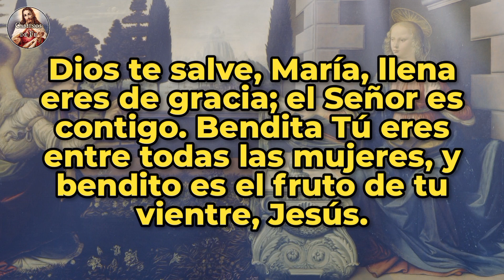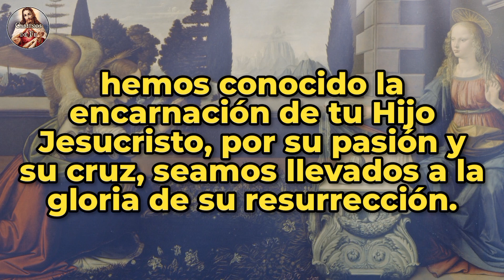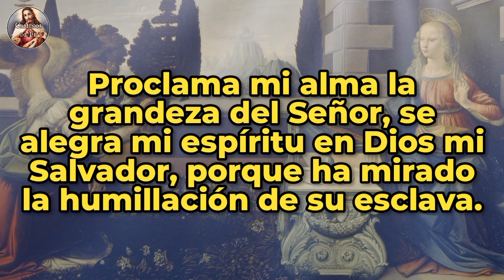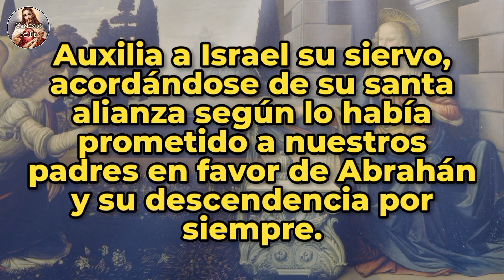ÁNGELUS | 14-MAY-24 | CAMINOS DE FE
Ángelus del atardecer | Martes 14 de Mayo de 2024 |  @caminosdefeoficial